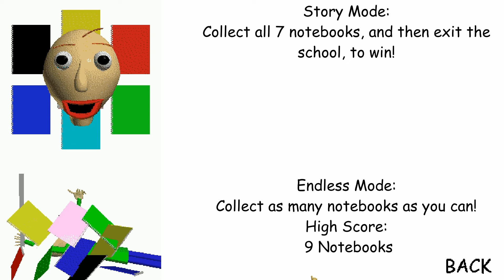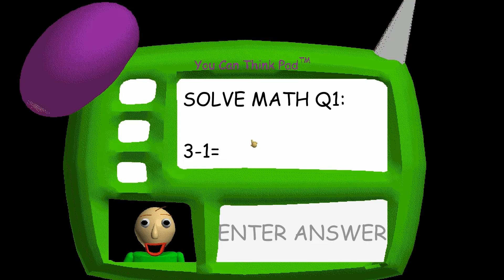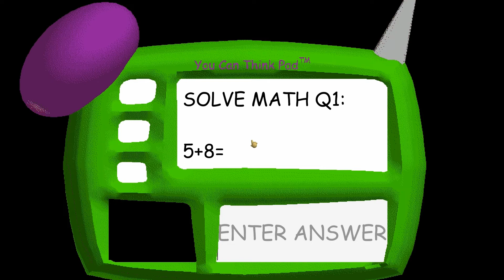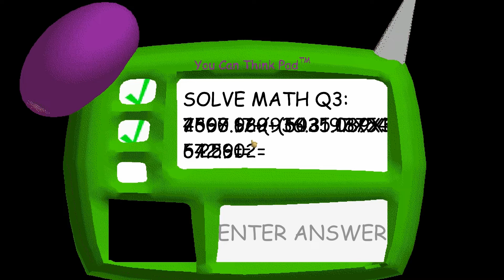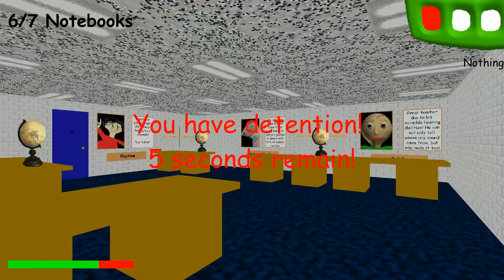Old Guy Plays "Baldi's Basics in Education and Learning" #15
Once again, trying to beat the game in regular play (all 7 notebooks), alternative ending (all 7 notebooks), and up the count for the endless game (got 9 notebooks).
Can the ONLY YouTuber that never beat the game, finally do it this time?
My luck is like the Chicago Cubs, except they actually won recently. :)